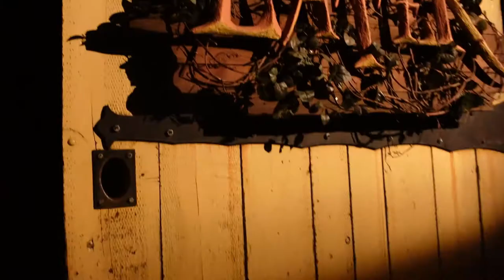Pumpkin Eater Walkthrough Knotts Scary Farm 2021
In this video, we walkthrough Pumpkin Eater at Knotts Scary Farm 2021!